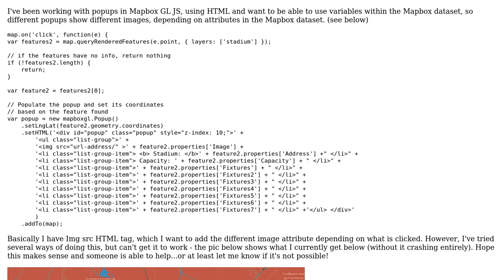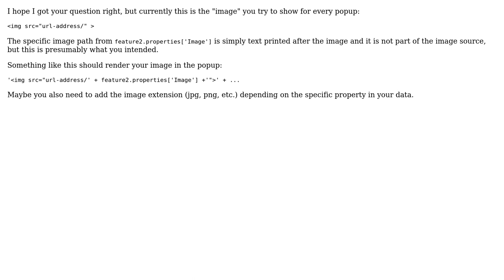GIS: Mapbox GL JS - Adding variable dependent images to popup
With thanks & praise to God, and with thanks to the many people who have made this project possible! | Content (except music & images) licensed under CC BY-SA | Music | Images & others | With thanks to user TheMole user tallistroan user PolyGeo user pathmapper and the Stack Exchange Network Trademarks are property of their respective owners. You are responsible for your own actions.